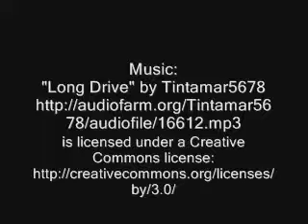cdtclass10001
chameleon dance class